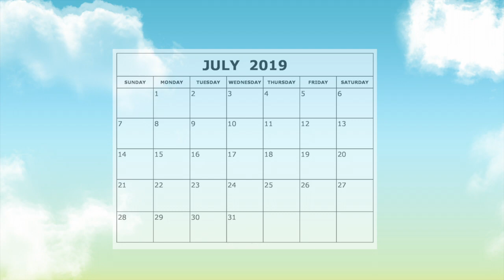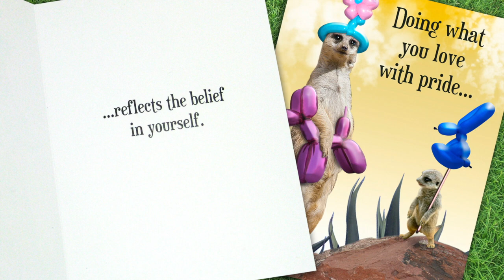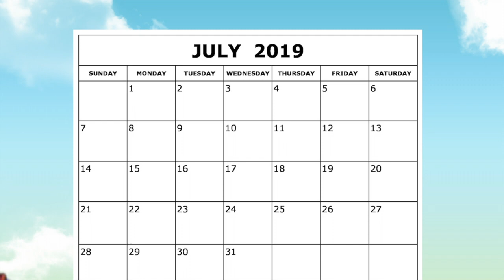YOUR WEEKLY GOOD MESSAGE - July 8// Meerkats & balloon animals?!// WHAT YOU LOVE!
Set the tone for your week ahead with a positive message! Why NOT?

Shaboo Prints Creator Veronica randomly selects a card from the Good Message spinner, a creative tool that helps the magic of Shaboo share a positive message with you in mind.

Wanna check out the motivational "Do What You Love" greeting card?